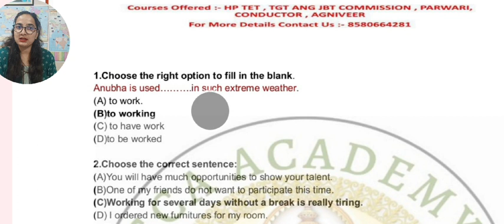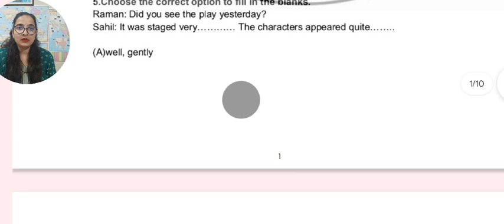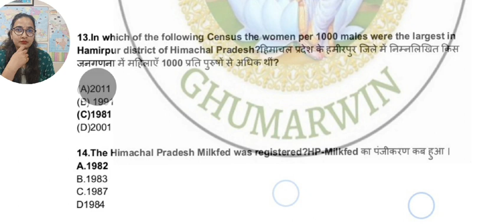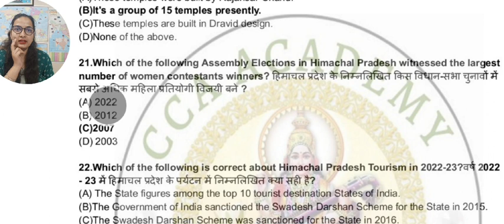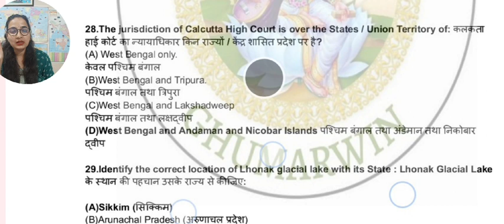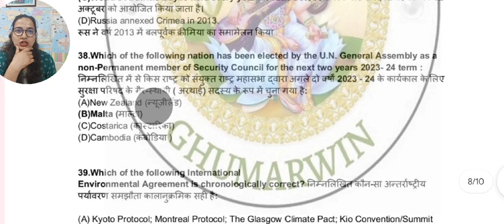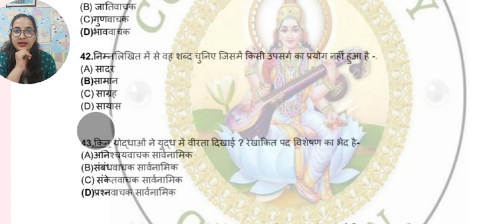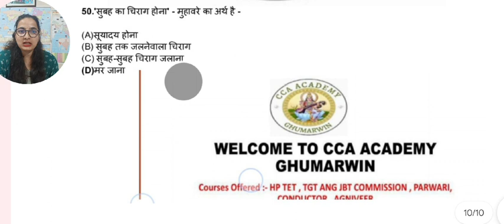Himachal Pradesh | PGT PAPER 1| Mock test-14